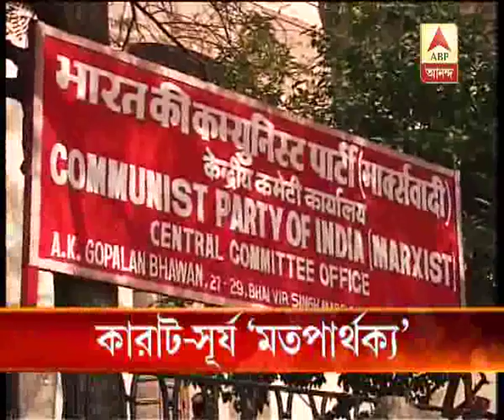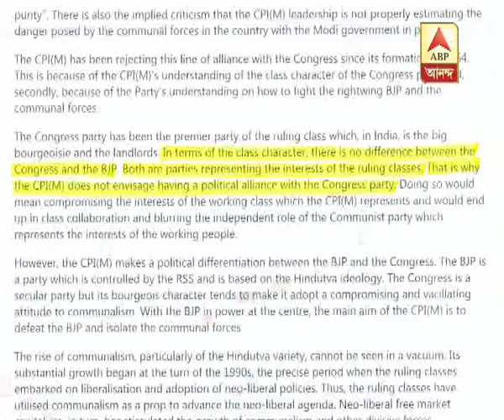Differences in opinion between Prakash Karat and Surjya Kanta Mishra on relationship with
Differences in opinion between Prakash Karat and Surjya Kanta Mishra on relationship with congress